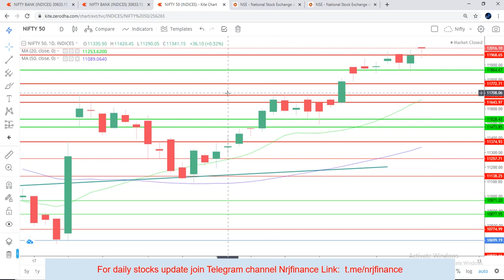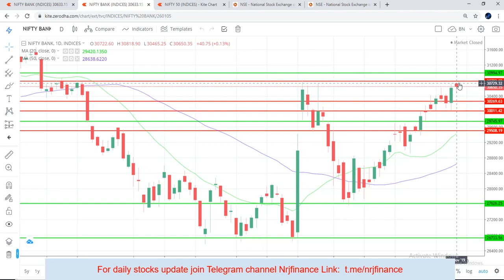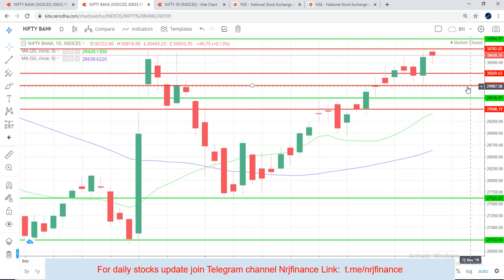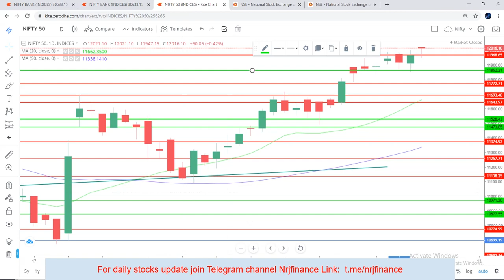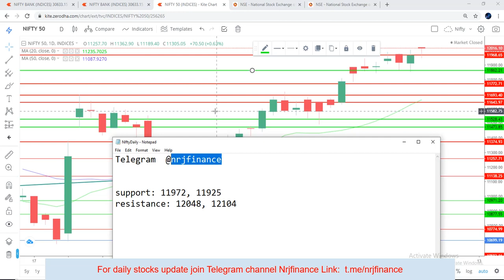Nifty & BankNifty Analysis Tomorrow 8 November Friday Daily Nifty Chart Analysis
Nifty Chart analysis Tomorrow 8 Nov Friday. Most effective way to learn daily chart analysis of Nifty, Bank Nifty or NiftyBank. Watch important support, resistance levels for Nifty, BankNifty intraday and Index Options, futures trading.
IMPORTANT NOTICE:
Declaration: I am not a SEBI registered analyst and do not belong to any Advisory. This video is made for education purpose only. I am not responsible for any loss or profit occurred to anyone who has taken any trade. Please follow your own trade setup and decision before taking any trade!!

Free daily stocks update and Options call on Telegram Channel @Nrjfinance

nifty bank,
nse,
nifty meaning,
nifty 50 meaning,
nifty future,

In This Video You will find Out the Nifty and Bank Nifty Important Intraday Trading Levels for tomorrow 8 November 2019 friday.
Nifty and Bank Nifty Outlook for 8th November 2019
चार्ट एनालिसिस
निफ़्टी चार्ट एनालिसिस
निफ़्टी चार्ट
intraday trading setup for tomorrow 8 November 2019
nifty tomorrow
nifty today chart
nifty chart
bank nifty today chart
nifty charts
nifty chart
nifty options trading strategies 8th November 2019
bank nifty
nifty strategy
nifty analysis
bank nifty today
nifty chart
nifty 50
nifty options trading strategies 8th November
nifty 50 today
banknifty
intraday trading
intraday
bank nifty technical analysis
banknifty
intraday trading setup for tomorrow 8 November
Bank nifty
banknifty analysis
banknifty analysis 08/11/2019
banknifty
bank nifty
nifty bank
WEEKLY OUTLOOK OF NIFTY & BANK NIFTY
nifty outlook

nifty chart
nifty charts
nifty chart
nifty options trading strategies 8 November 2019
Bank nifty
nifty strategy
nifty analysis
Bank nifty today
nifty chart